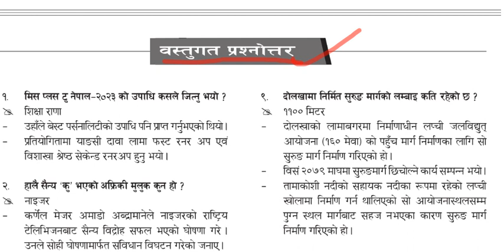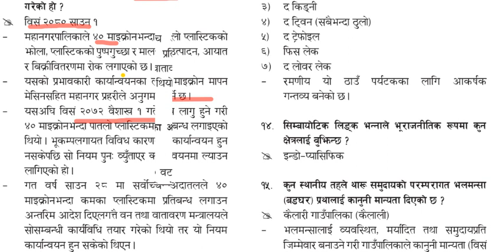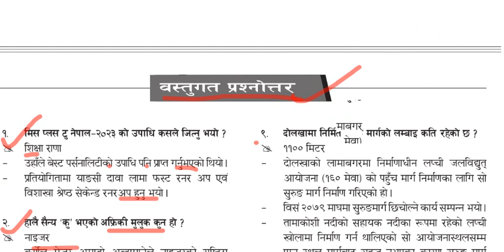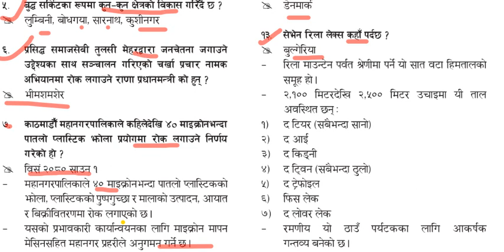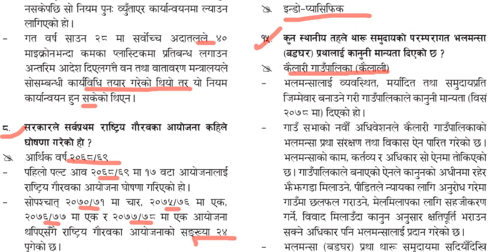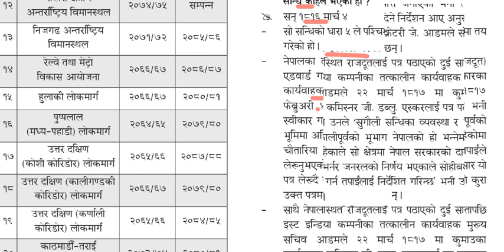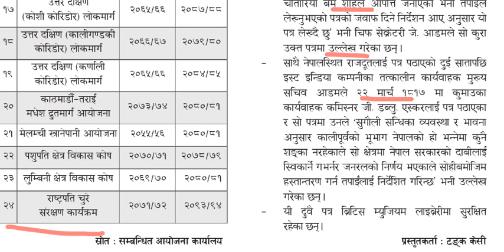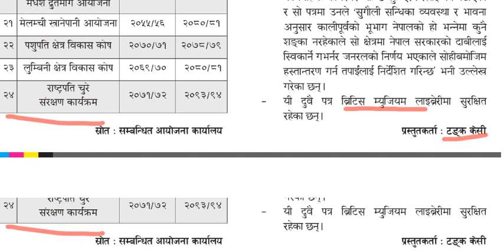Gorkhapatra Wednesday 2080 (2080.04.17) Objective Q&A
​ @bankingpreparation Gorkhapatra Wednesday 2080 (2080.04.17) Objective Q&A